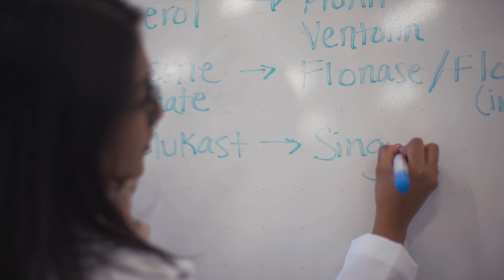College of Pharmacy Overview